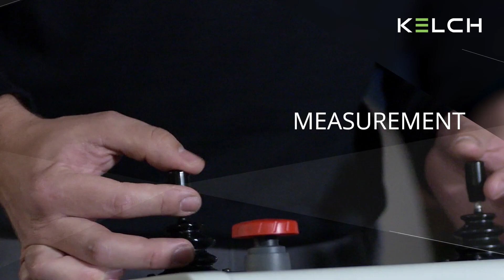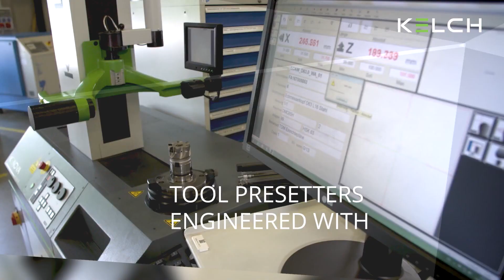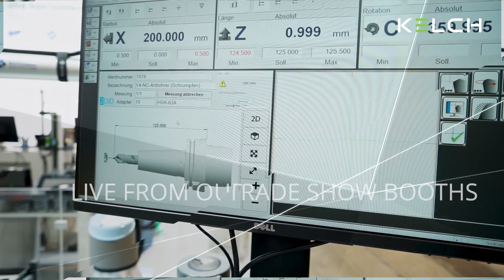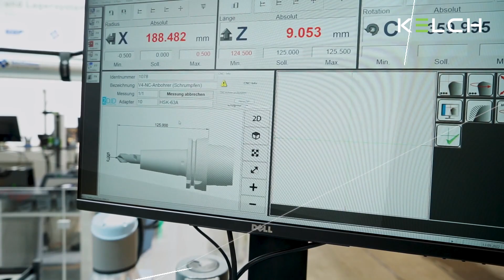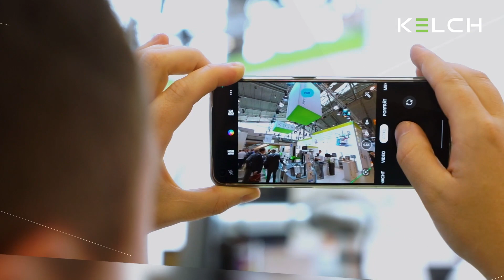KELCH GMBH | Pioneer for precision & efficiency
For over 80 years, KELCH GmbH has ensured that its customers can focus entirely on production without worrying about their tools. We offer precision, reliable, and practical solutions tailored to metal-cutting manufacturing, from individual tools to complete peripheral equipment, all incorporating the latest technology and exceptional quality. Our comprehensive services complement our portfolio, providing competent all-round support.